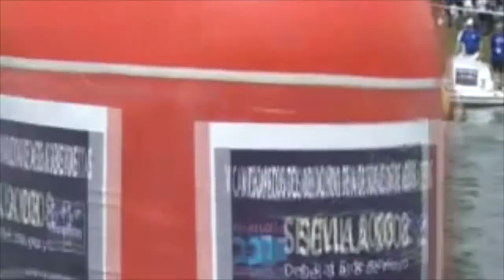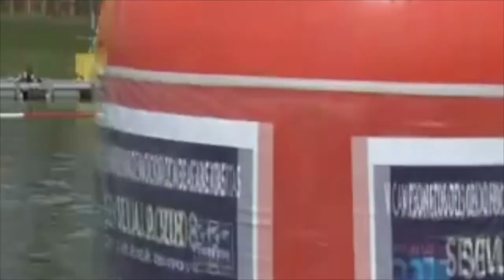Introducing Olympic and Paralympic swimmer Natalie du Toit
I am Natalie du Toit, Olympic and Paralympic swimmer, keynote and a motivational speaker.This is my personal story and lessons learned throughout my career. I believe that Anything is possible if you can just believe.

It is important to be motivated and find the motivation to believe in one's self and reach for your goals and dreams, overcoming obstacles and facing them head on.

I would like to give that sneak peek into what it is that would make me a good choice for the teams up and coming conference, event, session and more, in person or virtually, having staff perform at their optimum.

I might even be able to motivate the individual that is watching the short introduction video and in turn inspire them to keep following my story.

Thank you for following my story.